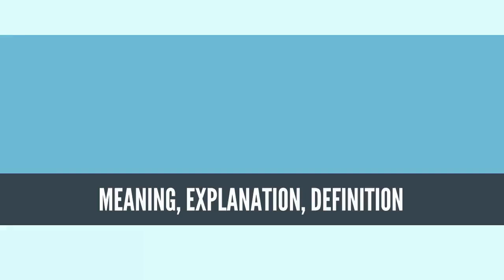What Is RISK MANAGEMENT? RISK MANAGEMENT Definition & Meaning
What is RISK MANAGEMENT, What does RISK MANAGEMENT mean, RISK MANAGEMENT meaning, RISK MANAGEMENT definition, RISK MANAGEMENT explanation

Risk management is the identification, evaluation, and prioritization of risks (defined in ISO 31000 as the effect of uncertainty on objectives) followed by coordinated and economical application of resources to minimize, monitor, and control the probability or impact of unfortunate events[1] or to maximize the realization of opportunities.

Risks can come from various sources including uncertainty in financial markets, threats from project failures (at any phase in design, development, production, or sustainment life-cycles), legal liabilities, credit risk, accidents, natural causes and disasters, deliberate attack from an adversary, or events of uncertain or unpredictable root-cause. There are two types of events i.e. negative events can be classified as risks while positive events are classified as opportunities. Several risk management standards have been developed including the Project Management Institute, the National Institute of Standards and Technology, actuarial societies, and ISO standards.[2][3] Methods, definitions and goals vary widely according to whether the risk management method is in the context of project management, security, engineering, industrial processes, financial portfolios, actuarial assessments, or public health and safety.

Strategies to manage threats (uncertainties with negative consequences) typically include avoiding the threat, reducing the negative effect or probability of the threat, transferring all or part of the threat to another party, and even retaining some or all of the potential or actual consequences of a particular threat, and the opposites for opportunities (uncertain future states with benefits).

Certain aspects of many of the risk management standards have come under criticism for having no measurable improvement on risk; whereas the confidence in estimates and decisions seem to increase.[1] For example, one study found that one in six IT projects were "black swans" with gigantic overruns (cost overruns averaged 200%, and schedule overruns 70%).[4]
Source: Wikipedia.org